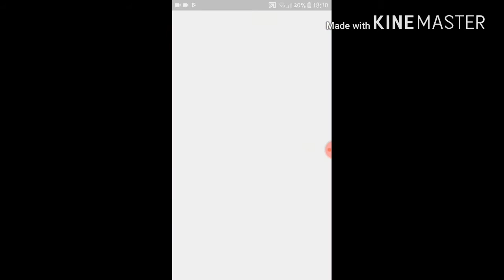Archetype Challenge Practice | #1 | Clash Royale